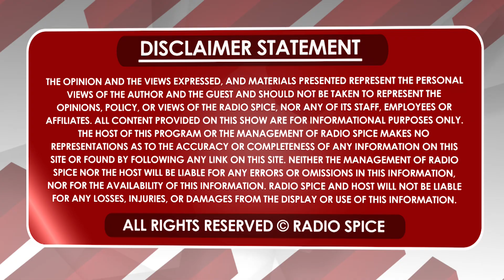ਪ੍ਰਸਿੱਧ ਪੰਜਾਬੀ ਕਲਾਕਾਰਾਂ ਨੇ ਨਿਊਜ਼ੀਲੈਂਡ ਦੇ ਖੂਬਸੂਰਤ ਸ਼ਹਿਰ ਹੇਸਟਿੰਗਜ 'ਚ ਲਾਈਆਂ ਰੌਣਕਾਂ